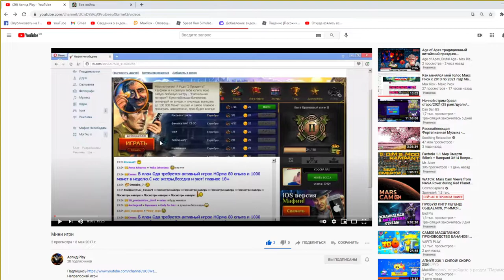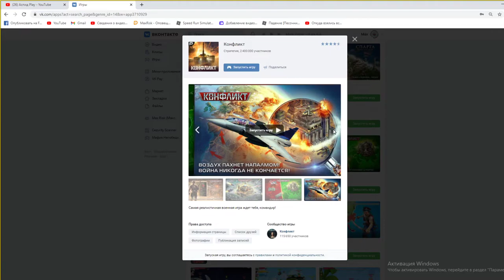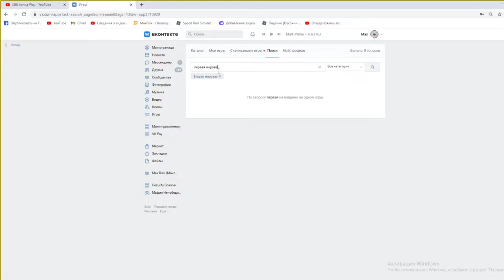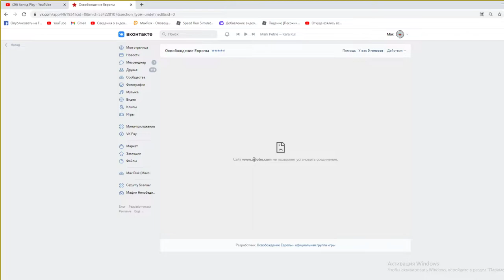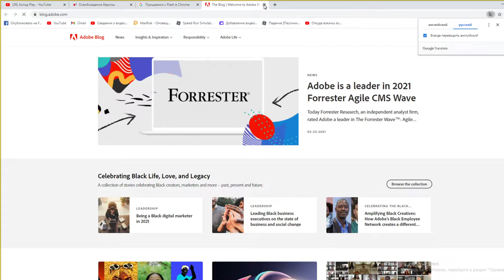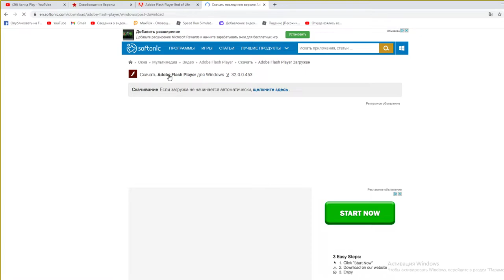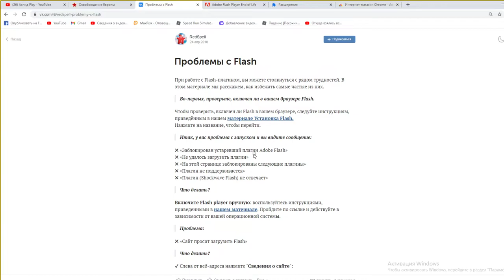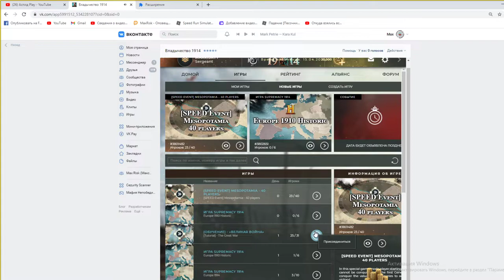Supremacy 1914 как начать играть с нуля новая рубрика часть 11